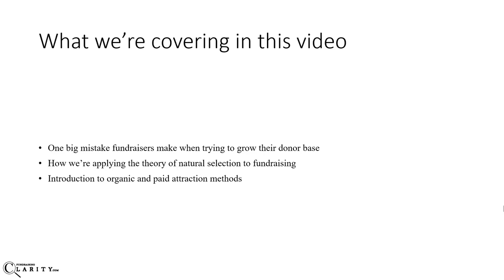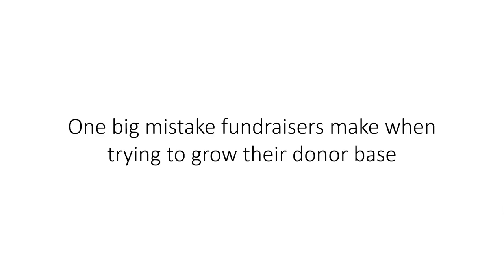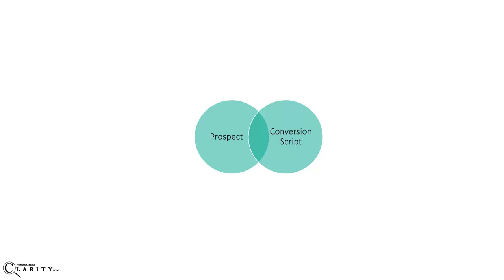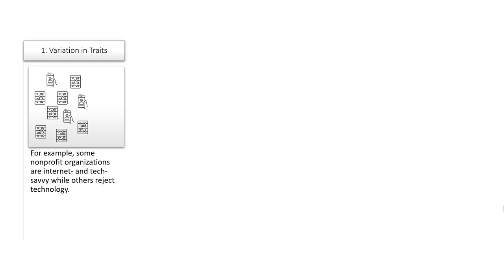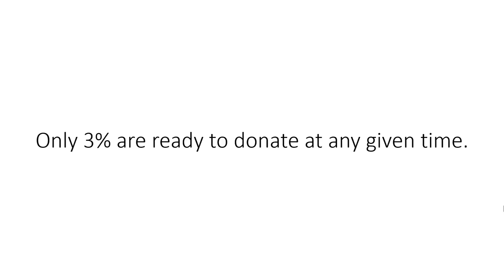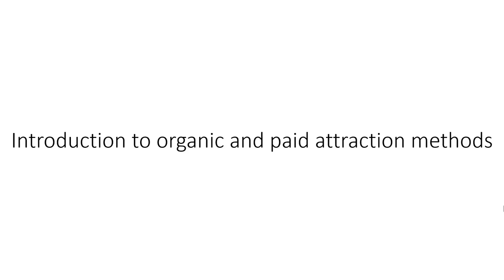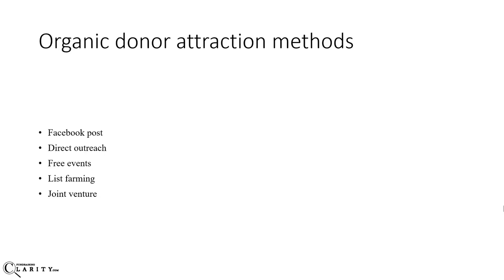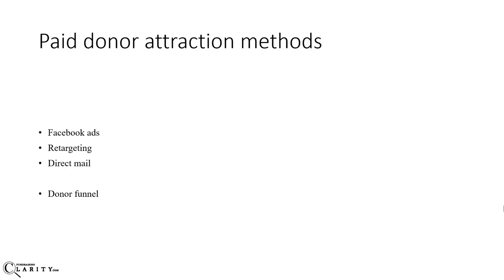4.2 Donor Attraction: Paid vs. Organic Methods